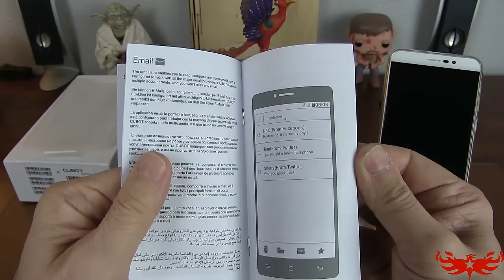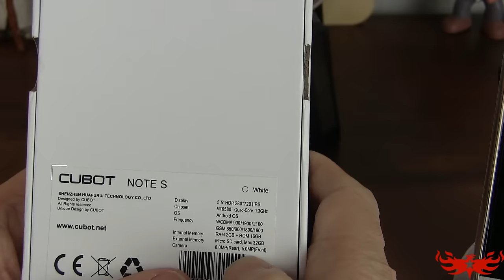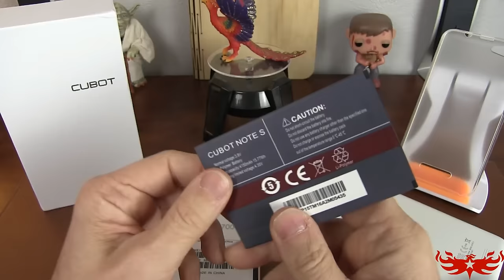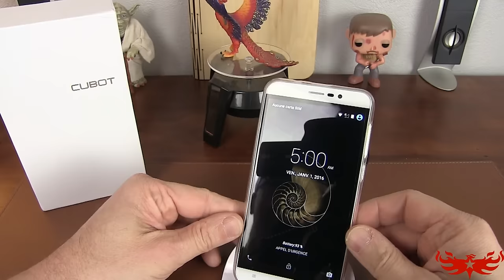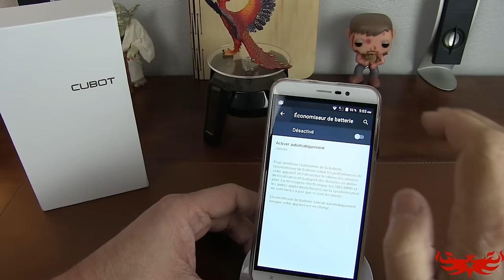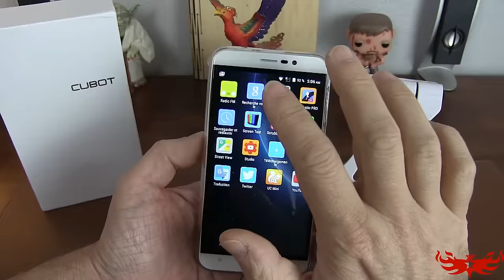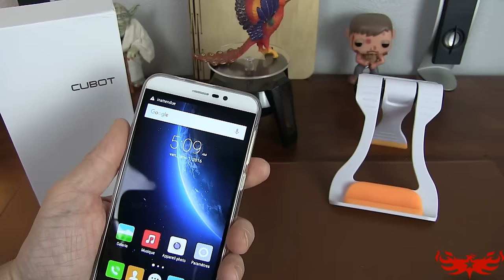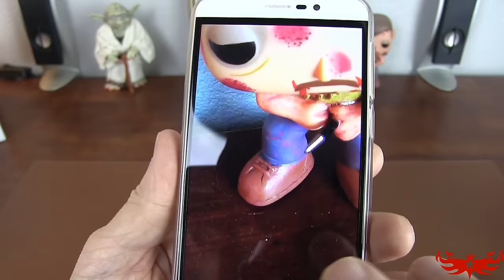Cubot Note S - Déballage, Revues et Tests Caméra - Le plus grand des premiers prix mais est_il bon ?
TechVlog-62
Déballage, revue rapide et premier test caméra du tout nouveau Cubot Note S.
Un smartphone grand 5.5 pouces avec un vraie bonne batterie mais uniquement 3G car équipé du CPU MT6580. Qui dit MT6580 dit prix agressif et c'est pour nous une vraie surprise car un premier prix avec un écran de 5.5" d'aussi bonne qualité alors que la concurrence propose des écrans de 4.5" à 5" et bien Cubot fait fort !

Ce modèle est actuellement au prix de 75 euros chez notre partenaire Gearbest.